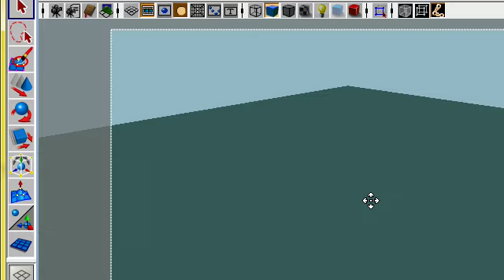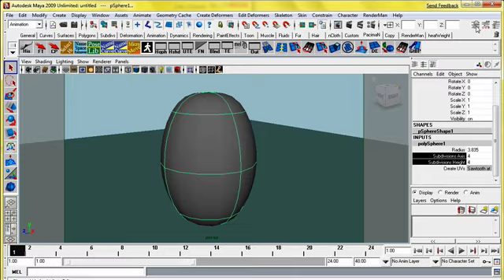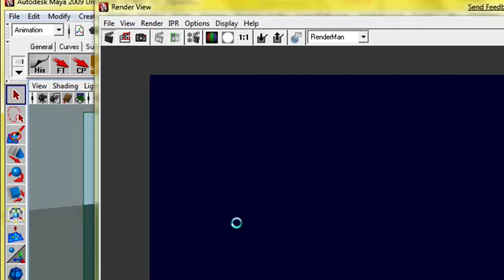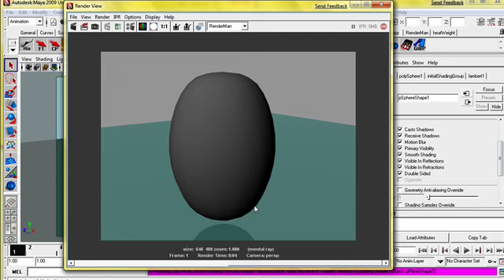RenderMan P1 التجربه الاولى رندرمان